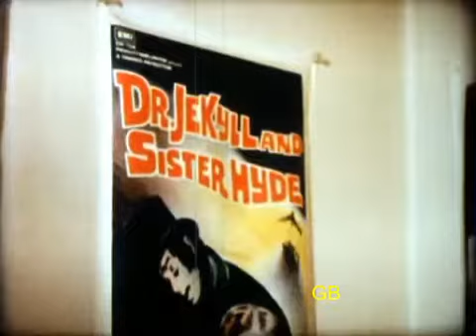Martine Beswick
Hammer Production